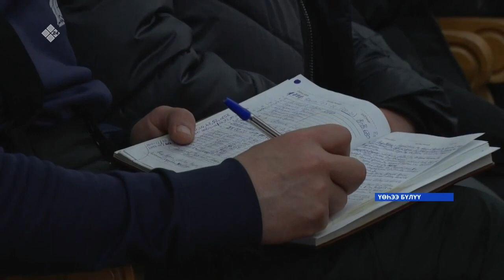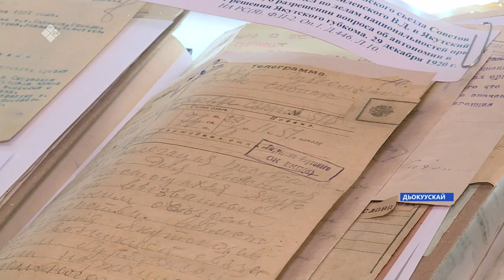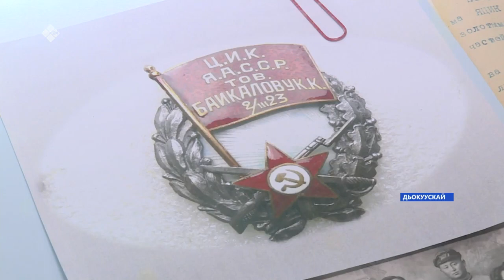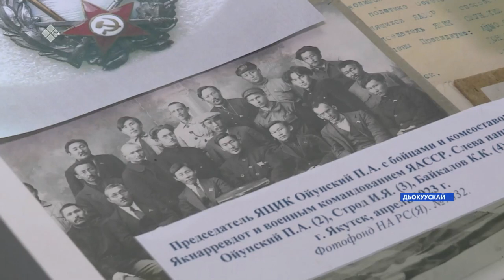«Саха сирэ» информационнай биэрии. Муус устар 08 күнэ 13:30ч